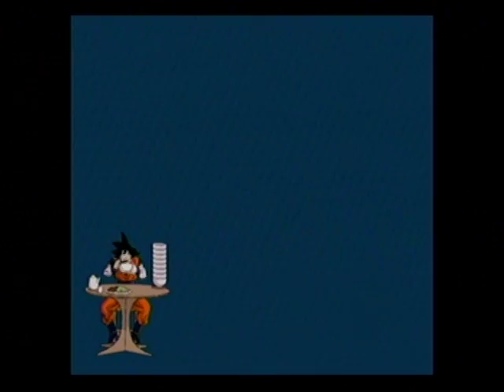Cell Evolves At The World Tournament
Cell Wins With A Different Form Every Round, To Prove His The Ultimate Life Form. (And Shadow The Hedgehog Sneezes XD)